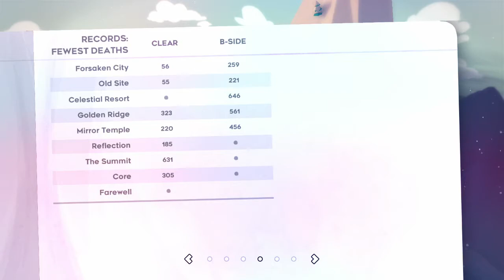CELESTE (PC) | Parte 21 de 26 | [0129]🎮🎤🚫 (RED HEART) CHAPTER 5: MIRROR TEMPLE (5B)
B-Sides are harder chapters than normal, but you don't need to search any collectible. The Red Heart will be waiting for you at the end of the level.
Las Caras B aumentan la dificultad de los capítulos anteriores, pero no hay que buscar nada. El Corazón Rojo estará esperándote al final del nivel
versión 1.3.1.2